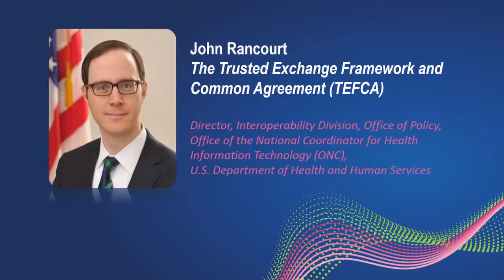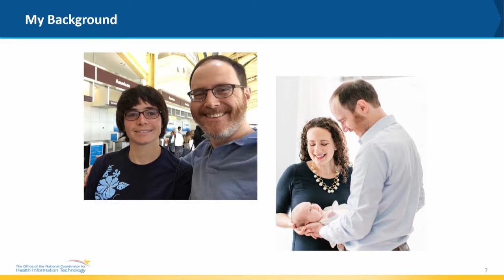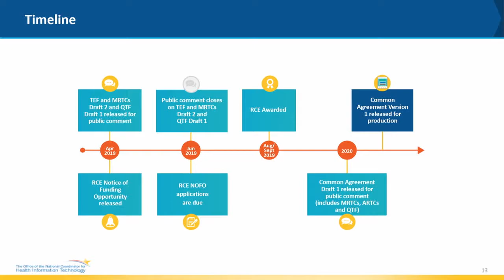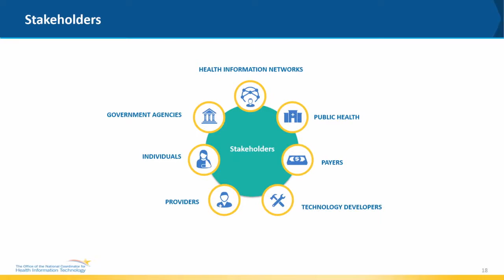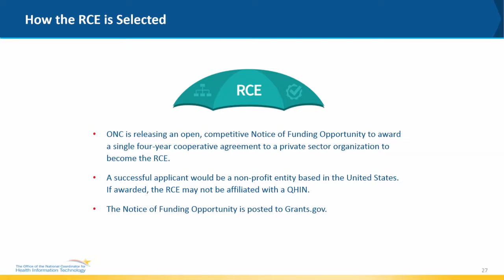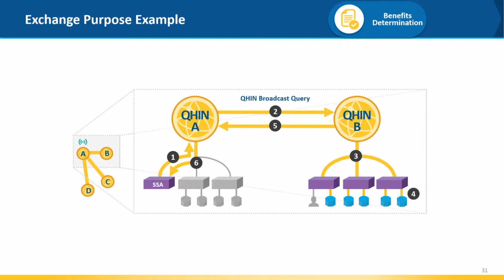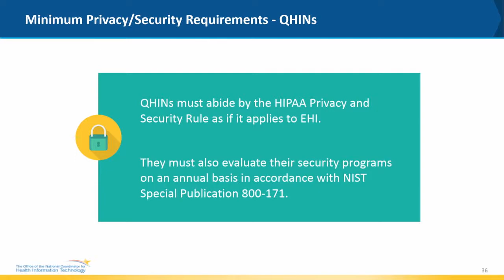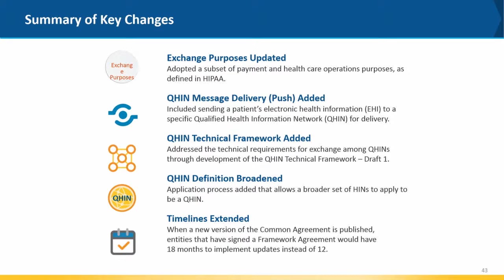Trusted Exchange Framework and Common Agreement TEFCA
By John Rancourt, Director, Interoperability Division, Office of Policy, Office of the National Coordinator for Health Information Technology
For the past decade, health information exchange has functioned in silos, rarely able to cross state lines. This is, in large part, due to the technical and legal limitations on the exchange of information. The Trusted Exchange Framework and Common Agreement (TEFCA) strives to remedy these limitations by proposing a two-part solution for national interoperability: a technical framework and common legal agreement. In this presentation, the speaker will outline why this solution is necessary, how TEFCA has evolved since its inception, and how key healthcare stakeholders will be able to participate in this national framework.